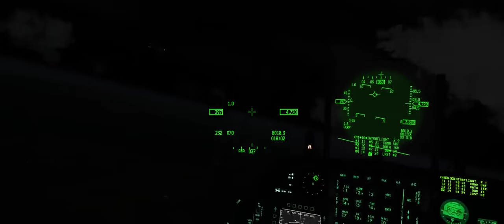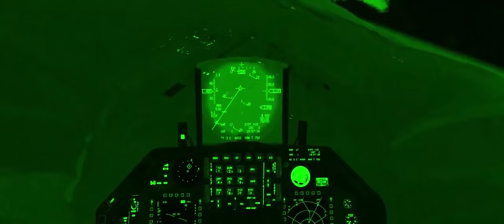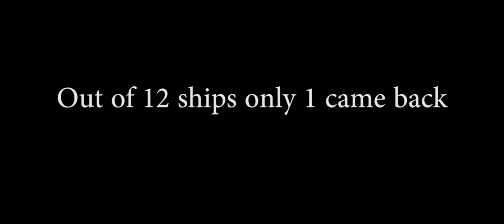When Keepin It Real Goes Wrong Israel Theater Edition (Falcon BMS 4.33)